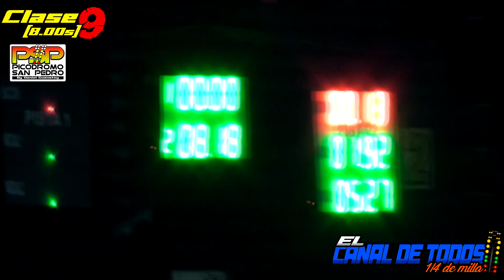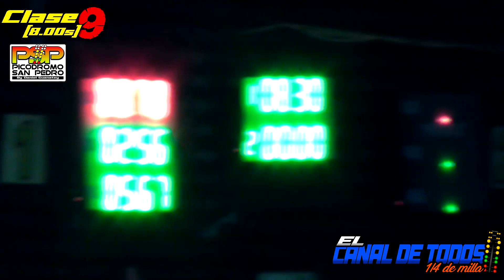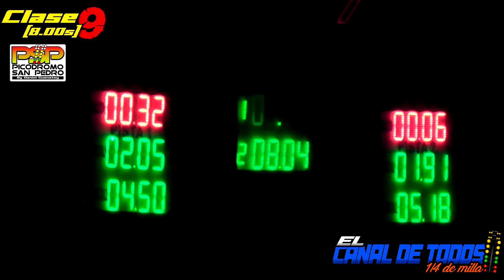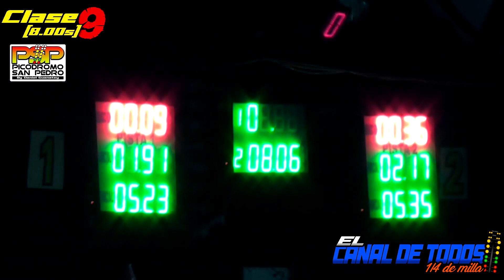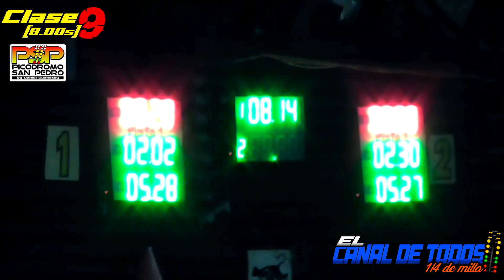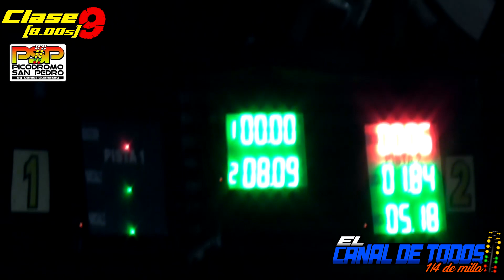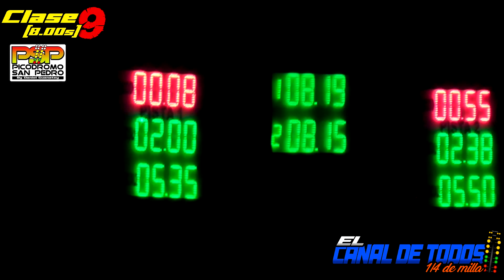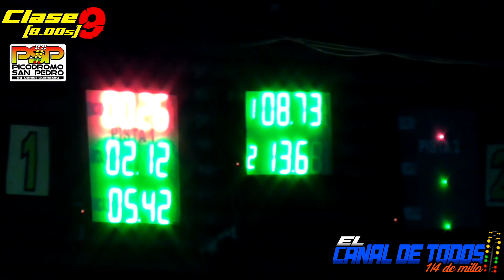Clase 9 6/8/2023 CDT Picodromo de San Pedro